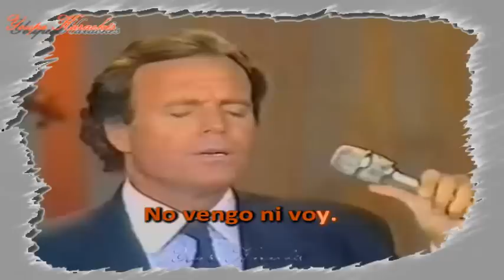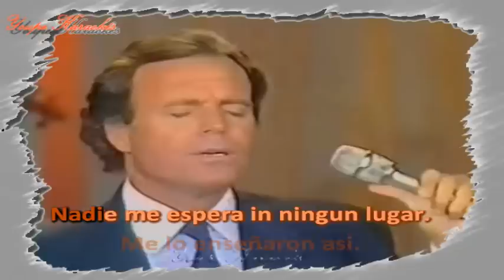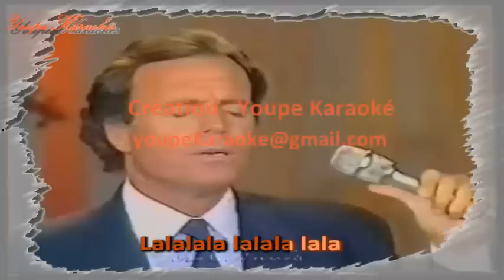Karaoké - Julio Iglésias - No vengo ni voy (Je n'ai pas changé)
Merci à un de mes abonné pour le partage de l'instrumental